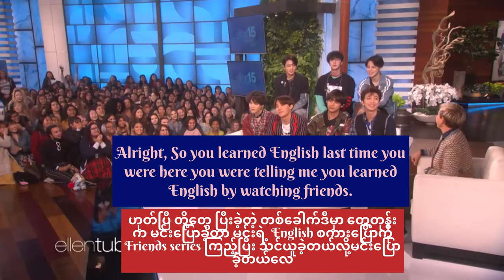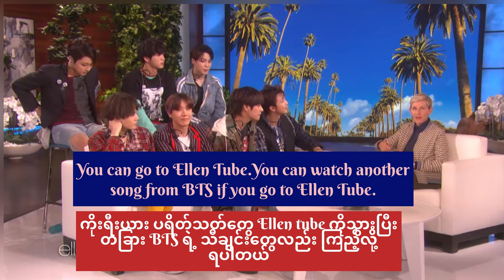October 23, 2023